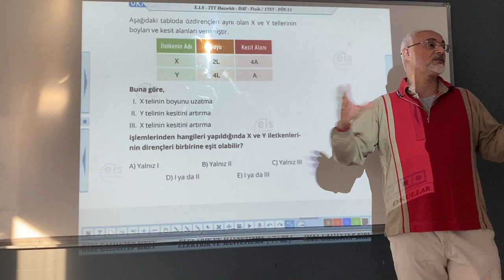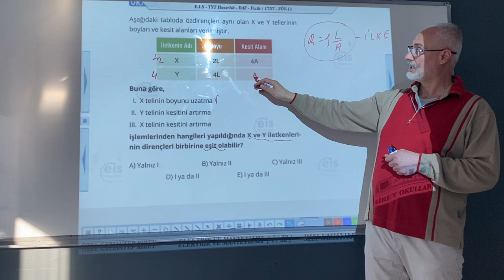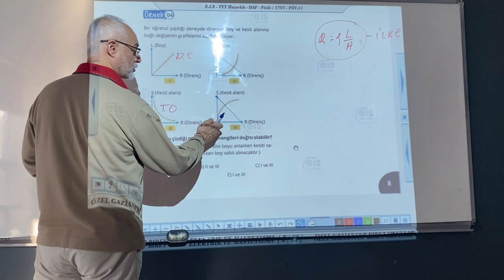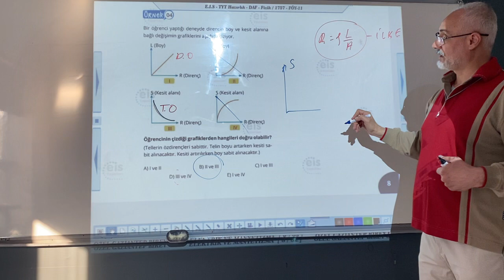Elektrik Akımı Direnç Sorusu ÖSYM Tadında Aşkında 😉🤓😎🤪